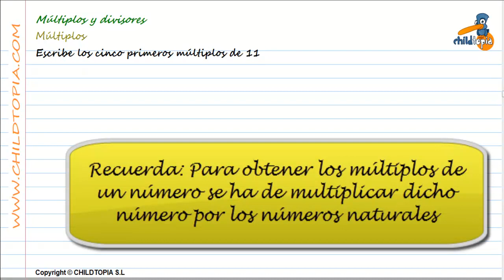Múltiplos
Ejercicios de primaria. Buscar múltiplos